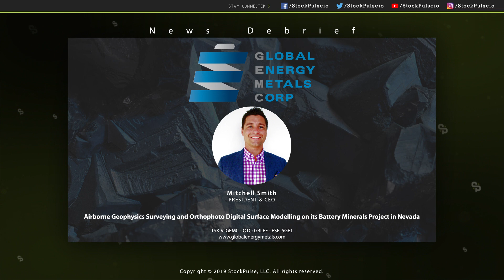Global Energy Metals Airborne Geophysics Surveying and Orthophoto Digital Surface Modelling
Global Energy Metals Corporation (TSXV:  GEMC) (OTC: GBLEF) (FSE: 5GE1) is pleased to announce the use of Unmanned Aerial Vehicle ("UAVs") to conduct an UAV-Magnetometer Survey ("UAV-MAG(TM) Survey") and deliver Orthophoto/Digital Surface Modelling for the Company's Nevada based battery minerals project located approximately 150km east of the Tesla Gigafactory in Sparks, Nevada. The survey will be flown by MWH Geo-Surveys International Inc. ("MWH"), a leader in the UAV space.

Mitchell Smith, CEO & Director commented:

"We look forward to conducting these airborne geophysical and topographical surveys with MWH, industry pioneers in drone technology. The robust preliminary results of the initial geological work completed this summer are positive indicators of the potential of the nickel, copper, cobalt project. Moreover, large portions of the mineralized area is still being evaluated by the Company leaving the door open to well defined drill targets for our Fall Program."